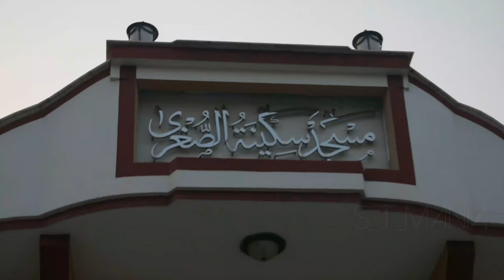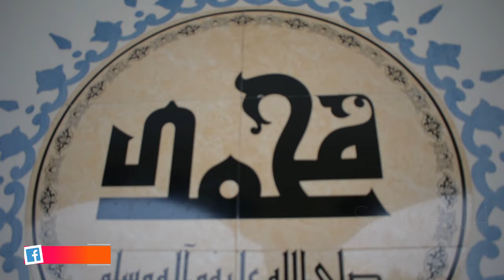SAKEENA-TU-SUGHRA MOSQUE | Islamic Architecture | JATOI PAKISTAN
Islamic architecture comprises the architectural styles of buildings associated with Islam. It encompasses both secular and religious styles from the early history of Islam to the present day.